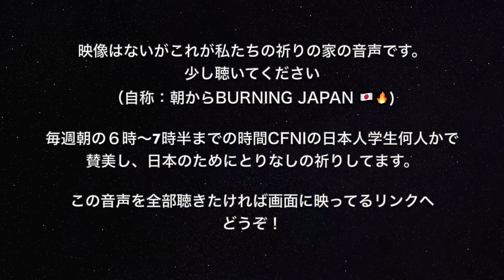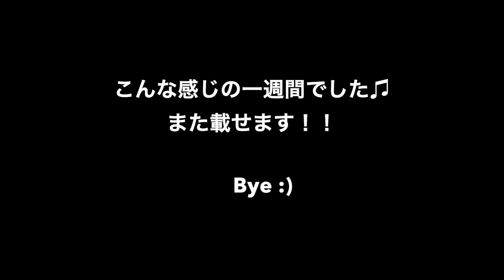05 VLOG / CFNI 聖書学校、UPPERROM 教会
▼祈りの家の音声はこちらで全部聴けます▼

◆今回は私がアメリカのテキサス州ダラスにある Christ For The Nations 聖書学校
での一週間の留学生活の様子を撮影して見ました。
そして今クリスチャン界で大人気 UPPERROM (アッパールーム)教会を訪問した時の様子です！

BGM SONG: Happy Streams-39688
By: AdRev for a 3rd Party